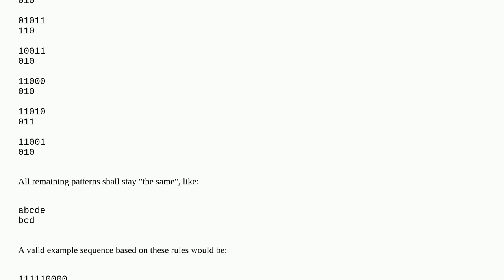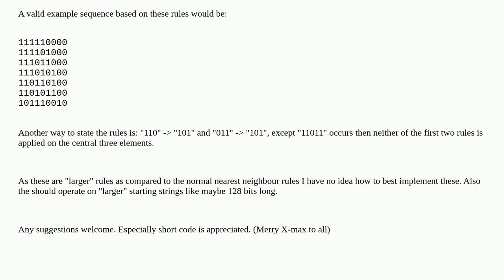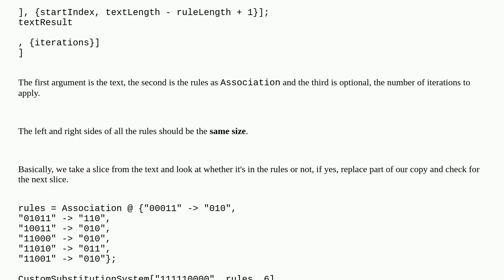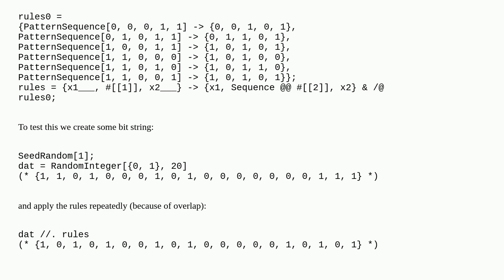Cellular Automaton with larger rules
A special thanks goes out to the community

  substitutionsystem cellular-automata